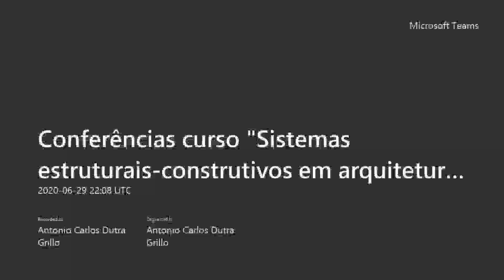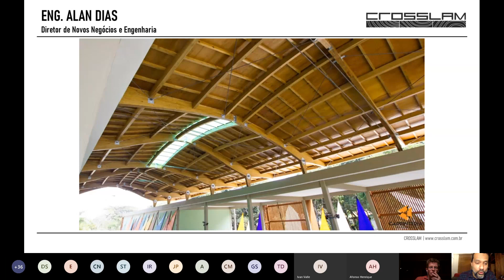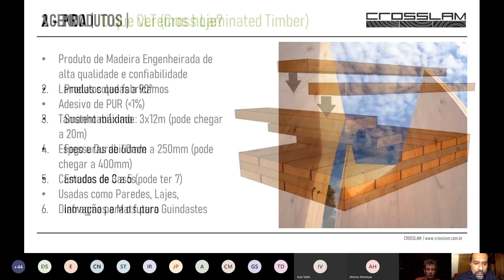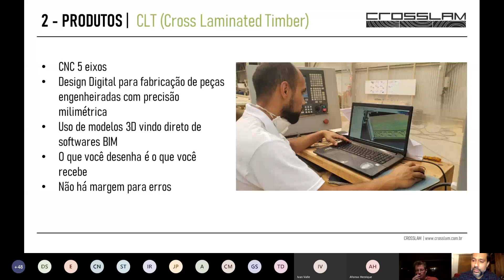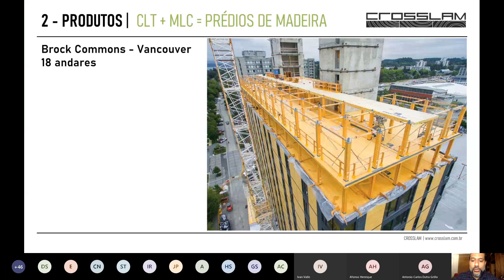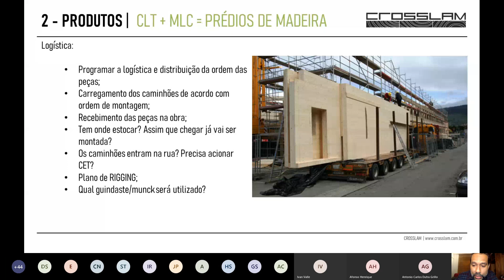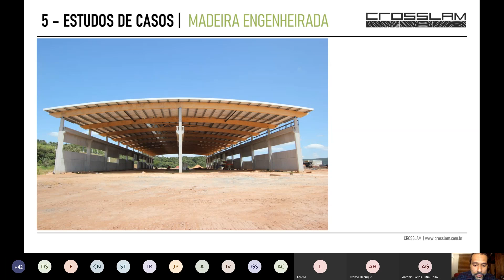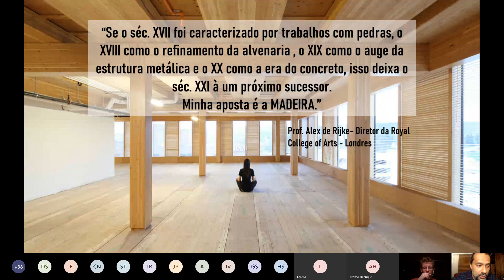Webinar Eng. Alan Dias - Crosslam - IEC - PUC Minas 29/06/2020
Conferência proferida online para a PUC Minas em 29/06/2020
Participantes : 80 pessoas
Duração 1h de palaestra + 30 minutos de debate